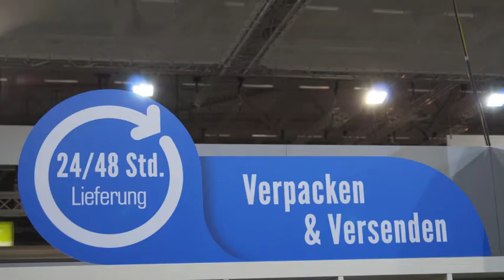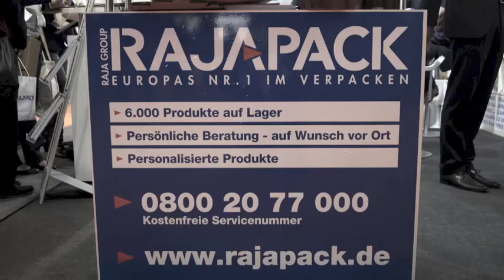Rajapack auf der dmexco 2013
Rund 720 Aussteller waren in diesem Jahr auf der dmexco in Köln dabei und wir mittendrin. Mit 22m² in Halle 7 hatten wir Spaß beim Standbau, nette Nachbarn,  ein super motiviertes Rajapack-Team am Stand und dadurch viele interessante Gespräche mit alten Messehasen sowie Messeneulingen.

Schauen Sie rein in unseren Video-Rückblick!